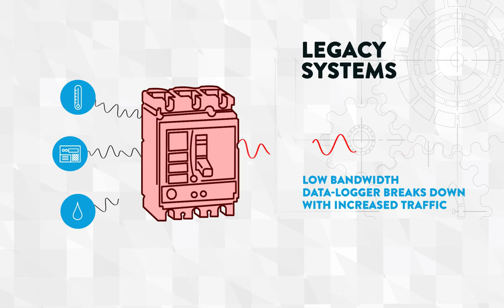High-speed nonvolatile data-logging for Industry 4.0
Introducing Excelon™-Ultra F-RAM memory with a low-pin-count, high-speed 108 MHz Quad SPI (QPI) interface. Excelon-Ultra meets the demanding requirements of industry 4.0 and enables decision-making at the edge of the network. Excelon Ultra also offers fast writes, instant nonvolatility, and unlimited read/write endurance to capture and record mission-critical data throughout the lifetime of the industrial system.